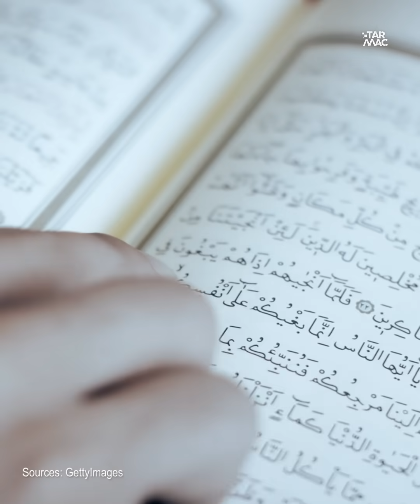SOUDAN : Abus et violences dans des écoles • IZI NEWS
Au Soudan, dans certaines écoles coraniques appelées khalawi, des jeunes garçons sont régulièrement enchaînés et battus par leurs professeurs ou les cheikhs responsables de ces établissements.
Des maltraitances qui restent souvent impunies.

Ce programme a été enregistré dans le respect strict des mesures sanitaires.

Réalisation et montage : Luca Van Ecke

Coralie et Yveline démontent l'actu dans IZI NEWS. Tous les lundis, mercredis et vendredis à 16:00
Le lundi, c’est toi qui gères. Propose nous un sujet original en DM pour le lundi des followers !